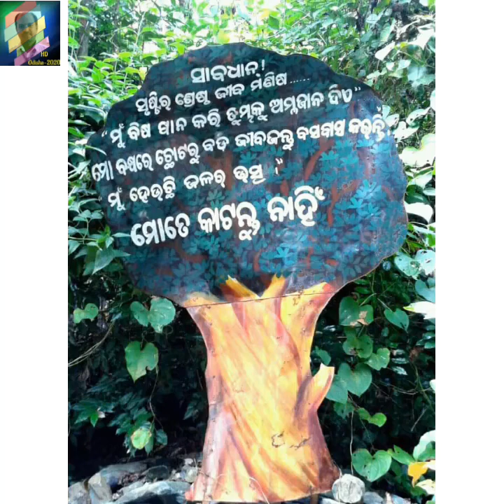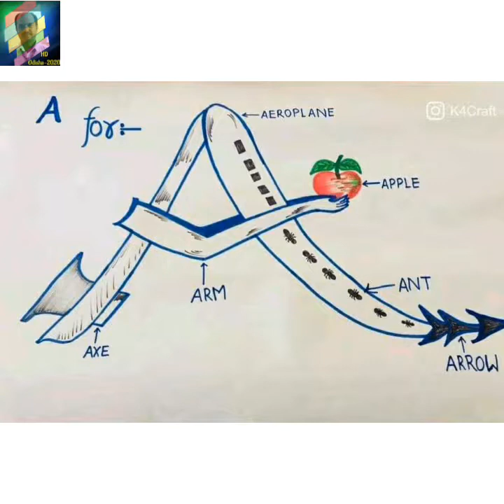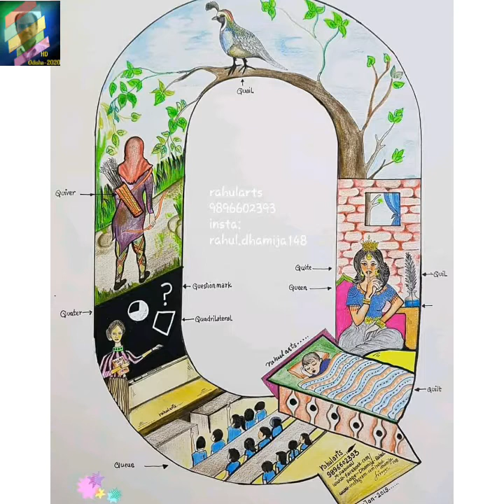Enjoying childhood life || village childhood || memories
Childhood Photo Albums|| Peoples life... @A4HD24